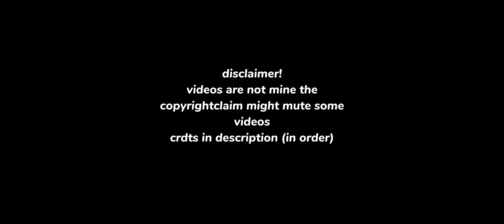past payback reacts to their future self